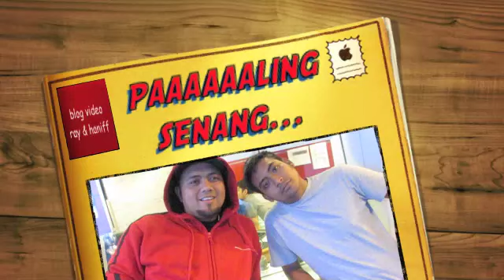Paaaaaaling senang nak menang!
Muzik Hit RM100 Aznil. Peraduan paaaaaaaling senang nak menang di radio